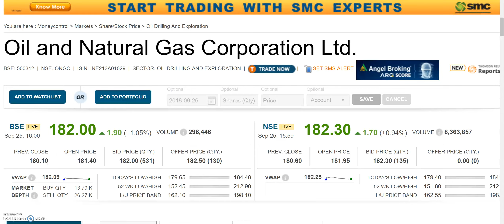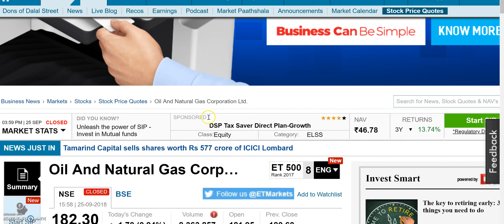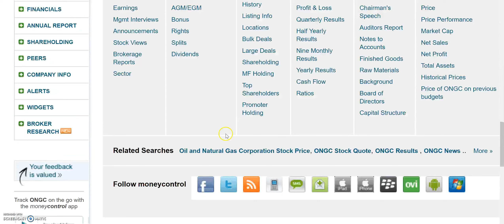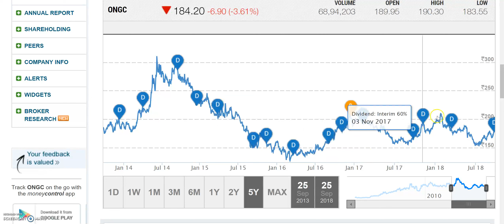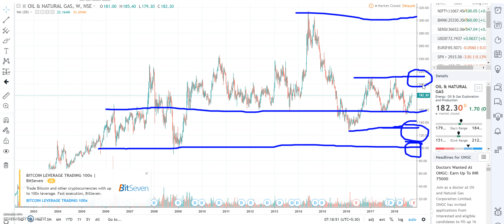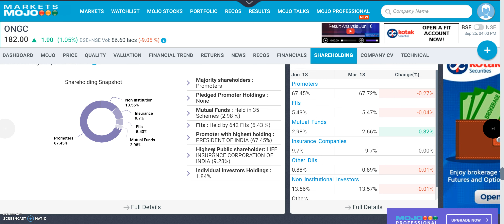इस जबरदस्त company में आ सकता है Billion dollars का Buyback, कौन सी है ये company ?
Government in talks with ONGC to encourage buyback of shares

The government is planning a share buyback by Oil and Natural Gas Corp to help meet the challenging divestment target for the year, according to people familiar with the matter.

The buyback, if approved by the board of ONGC, is likely to be close to a billion dollars in size, they said

ONGC bonus, ONGC bonus record date, ONGC ex-bonus date, ONGC bonus news, ONGC stock analysis,